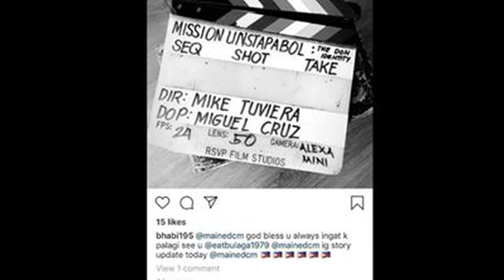BREAKING NEWS MAINE MENDOZA & MR SPOTTED NASA JAPAN PO RAW AT NAGBABAKASYUN!!!!SABI NILA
Maine Mendoza Daddy Girts March 23, 2019